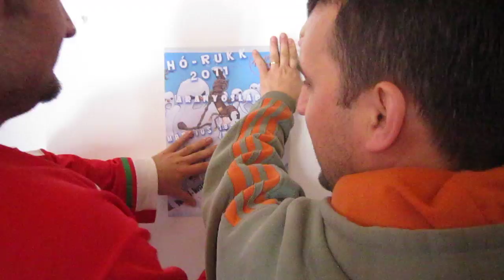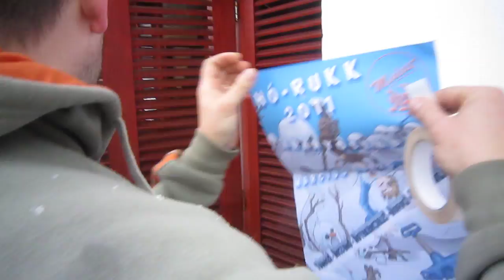Arieseni party in 2011 March with Friends & Midesz (part 01) Music : Dj.Luis&SinkaHenrik